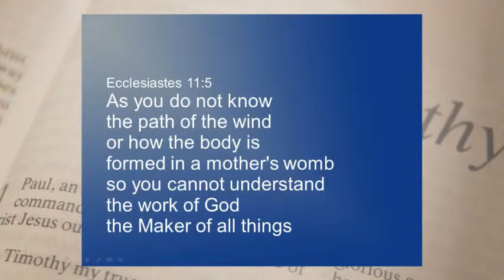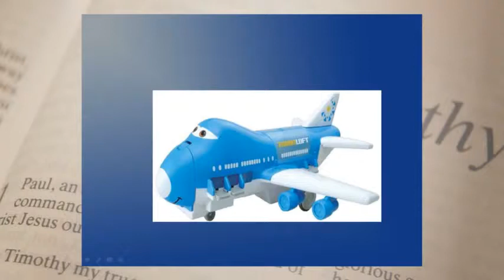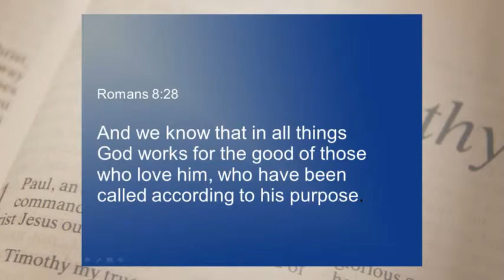God's Timing. - Guest Speaker Norman Leblanc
God's Timing.
Guest Speaker
Norman Leblanc